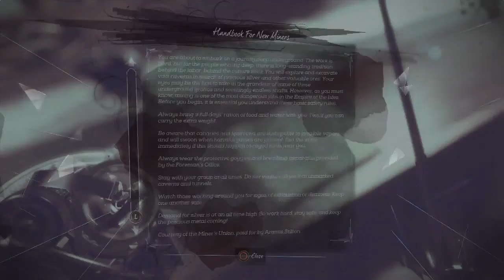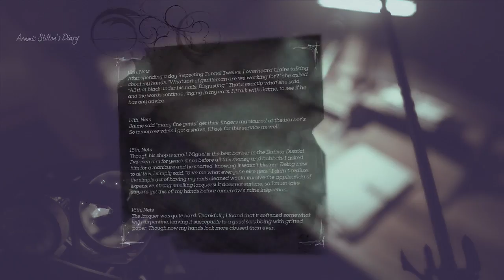DISHONORED 2 pt23